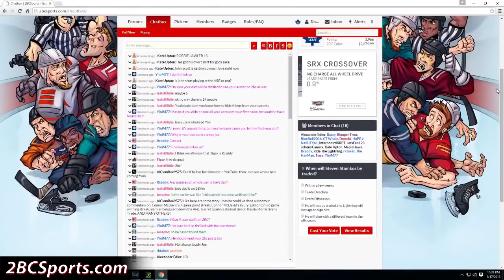Stanley Cup Finals/Game 6 - NHL 16 - Shootout Commentary ep. 32